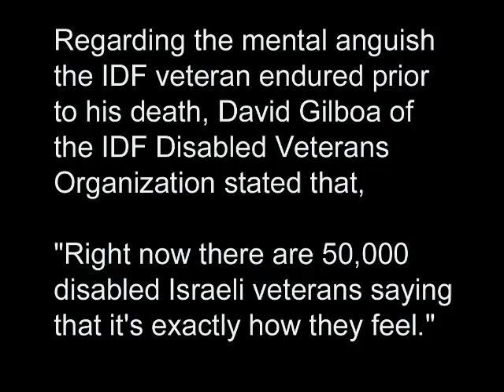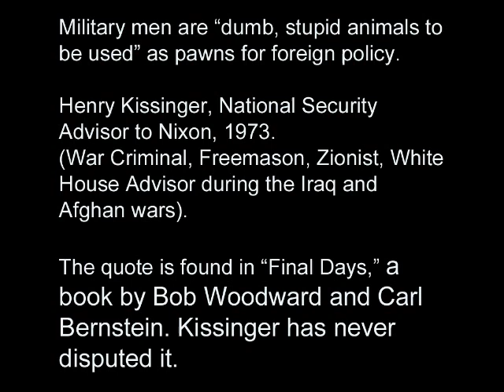Israeli War Veteran Committs Suicide - Latest IDF to set himself ablaze.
A disabled Israeli Defense Forces veteran has self-immolated, sustaining burns to 80 per cent of his body. The incident follows the death of IDF veteran Moshe Silman, who sparked a series of similar protests by setting himself ablaze last week.

In 2003 Akiva Mafa'i was injured in a car accident while volunteering with the Border Police, and was recognized as having a 25 percent disability. Mafa'i was in debt, but according to his brother, "the debts are not the main thing. The story is the way the authorities treated him - the Defense Ministry and the welfare authorities. He is a disabled veteran. The army loves you under the ground but doesn't love you after you're injured. It takes time to get everything that's coming to you, if you ever get it, and people take extreme measures because of that.

"I am not surprised, I feel everything the disabled IDF veterans are saying. We grew up in a home that contributes to the state, and continues to contribute. We gave our lives to the state, and in the end they throw you out. The IDF disabled veterans feel like a burden on society; that's our frustration. When you're called to reserve duty, you leave everything and go to serve the state with love, and in the end when something happens to you, you're left on your own," Shlomo Mafa'i said.

Dudu Gilboa from the Zahal Disabled Veterans Organization, who came to the hospital to see Mafa'i, said the organization's representatives had spoken with him on Friday. "His psychological state was poor and he had lots of debts," Gilboa said. "He's been talking for a while about harming himself. He lives alone, it's hard for him and he doesn't know how to deal with the problems."

Gilboa said Mafa'i felt that he had given his all to the state and the state had abandoned him. "The Defense Ministry and the National Insurance Institute didn't take care of him," Gilboa said.

"At the moment there are more than 50,000 disabled veterans who feel like Mafa'i does, Gilboa added. "I call on those who are thinking about doing something like this not to dare do it," he said.

Check out this related story: Tel Aviv Rally Against Police Brutality Turns Violent.